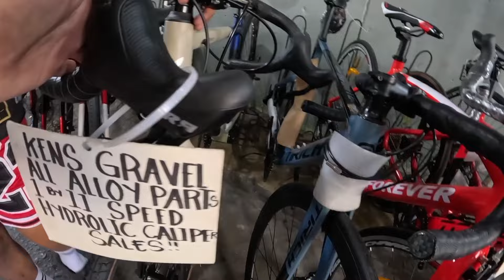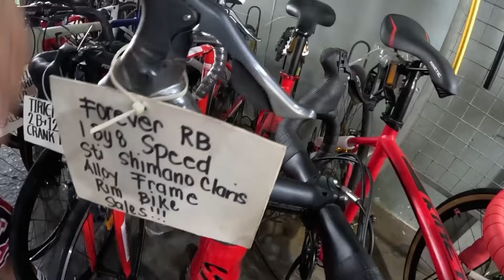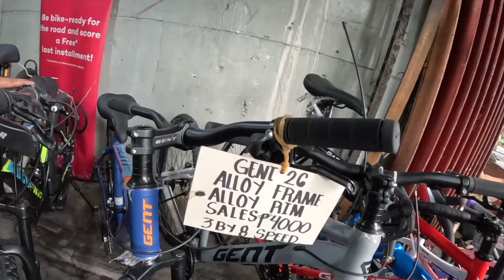1,500 TO 2K MAY PROJECT BIKE KANA NA MAANGAS DITO BASTA GOOD PAYER KA KAY HOME CREDIT AT MATAGAL KNA